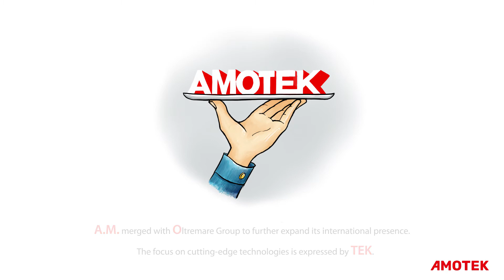Packaging Machinery from AMOTEK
The Italian manufacturer of packaging machines based in Bologna
Estabilshed in 1977, Amotek is an Italian manufacturer of packaging machines located in Zola Predosa near Bologna (Italy), the heart of the Italian Packaging Valley.

Since 1999, Amotek is part of the worldwide operating German company OPTIMA packaging group GmbH.
Amotek designs and manufactures horizontal automatic bagging machines and complete packaging lines for different products as, for instance, toilet and kitchen rolls, sanitary napkins, baby and adult diapers, garbage bags etc. etc